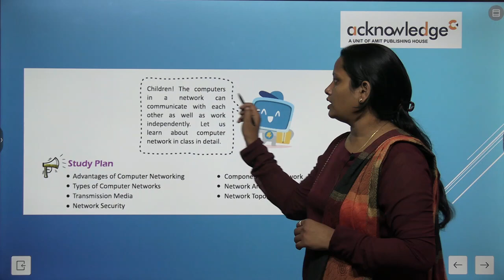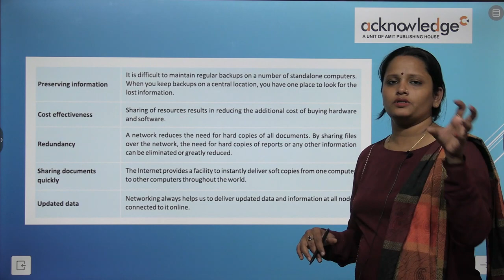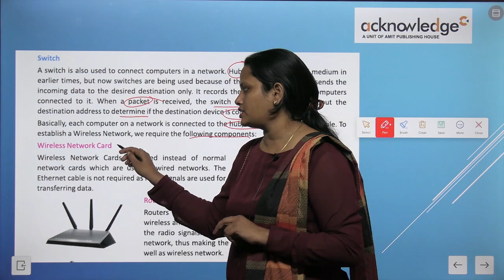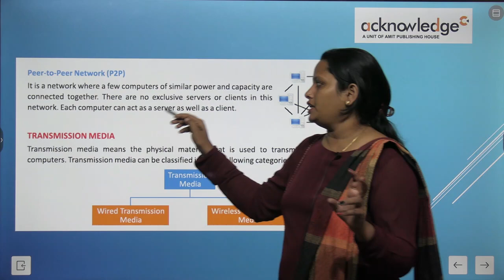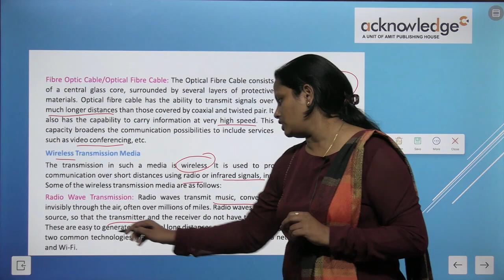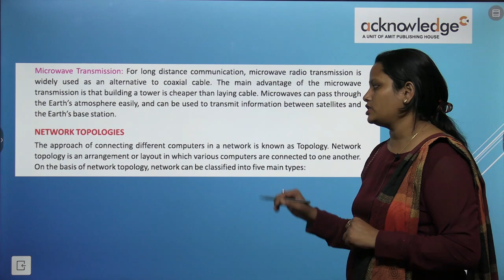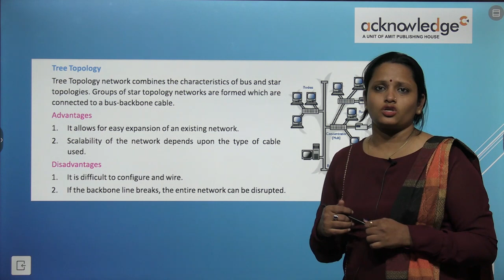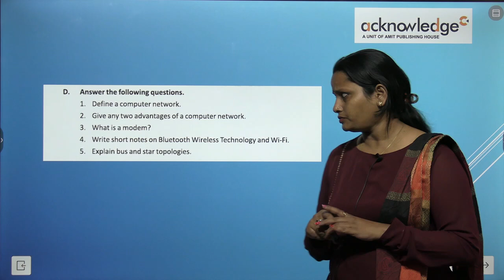ACKNOWLEDGE COMPUTER CLASS 8 CHAPTER 1 INTRODUCTION TO NETWORKING